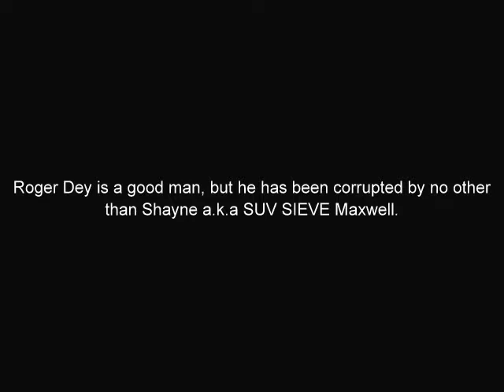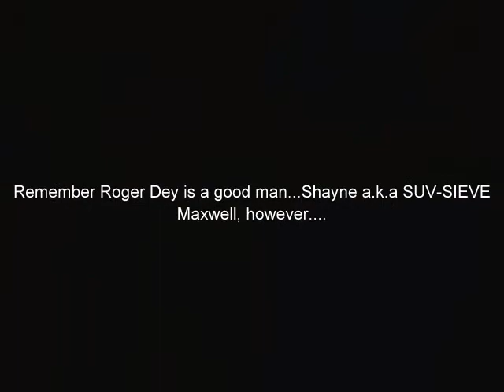WPBHL--Roger Dey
Roger Dey counted to infinity - twice. Even if he forgets to put postage on his mail, it gets there. His nachos never gets soggy. They sit there, staying crispy, just for him. If you spell Roger Dey in Scrabble, you win. Forever. If at first you don't succeed, you're not Roger Dey.